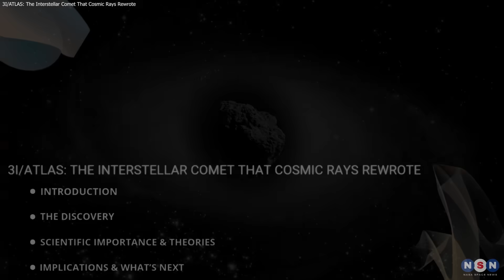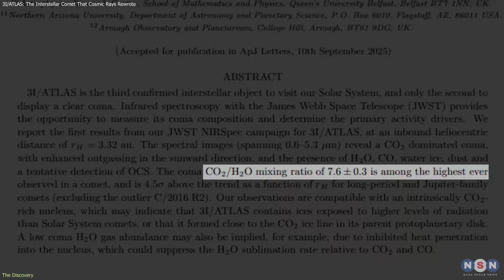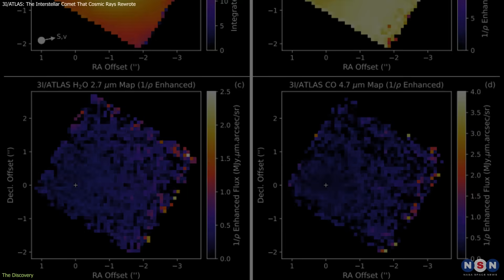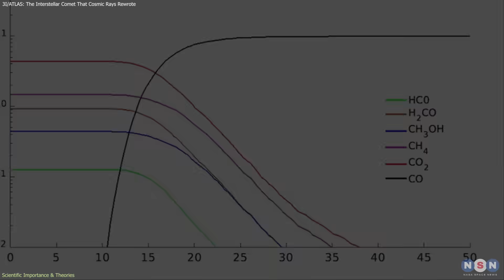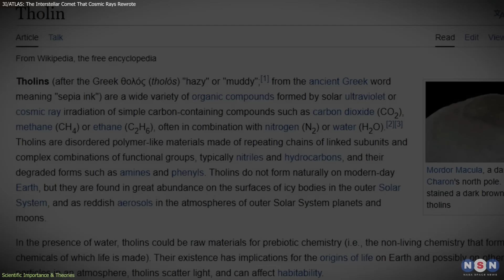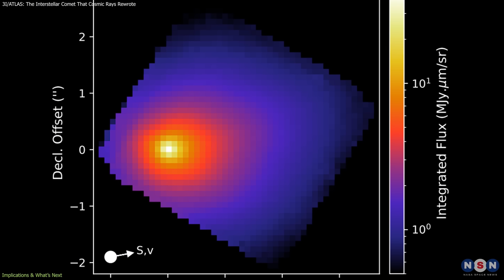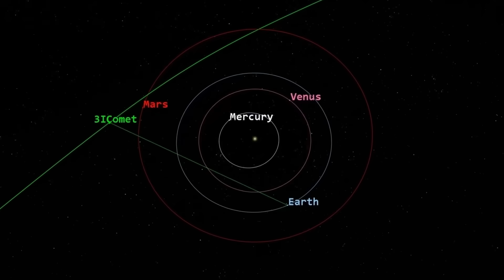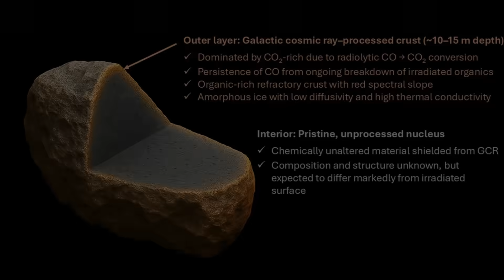3I Atlas’s New Images Are Wild — A Clear Anti-Tail Has Appeared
Astronomers have just revealed something surprising about 3i Atlas, our newest interstellar visitor.

Astronomers studying 3I/ATLAS discovered it isn’t a pristine comet from another world — it’s been reshaped by galactic cosmic rays for billions of years. Using data from JWST and

Chapters:
00:00 Introduction
00:43 DISCOVERY
02:52 SCIENTIFIC IMPORTANCE & THEORIES
05:20 IMPLICATIONS & WHAT’S NEXT
08:02 Outro
08:22 Enjoy